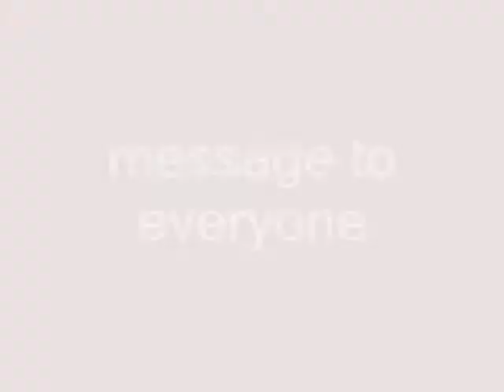ulzzang liu message to everyone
a message to everyone. =_= niyah!.